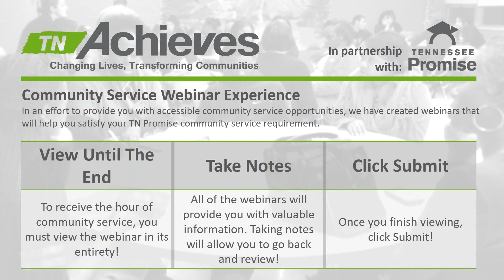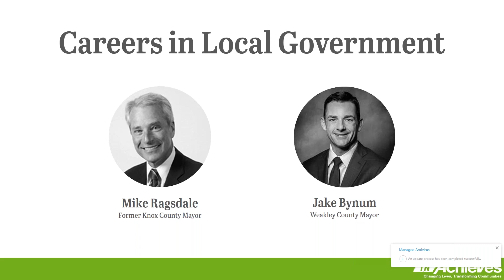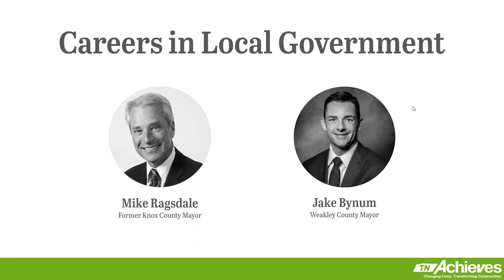tnAchieves Virtual Community Service: Careers in Local Government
Hear from a former and current county mayor as they discuss careers in local government, leadership from an elected position and their impact on communities. The differing perspectives from a rural community to a larger metropolitan area are interesting!

For this webinar to contribute to your TN Promise community service requirement, you must login via the tnAchieves portal linked in your email.